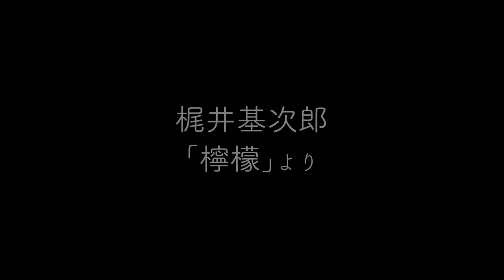【自主制作アニメ】梶井基次郎「檸檬」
原作の短編小説は青空文庫で読めます。